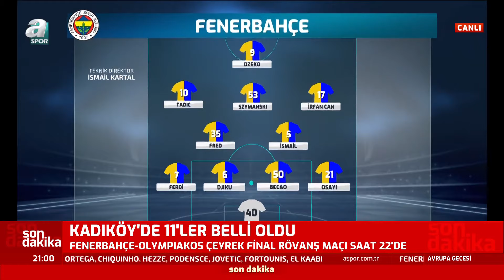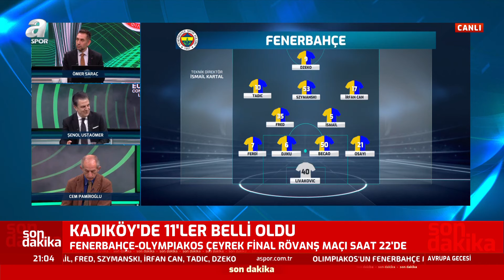Fenerbahçe'nin Olympiakos Karşısındaki İlk 11'i Belli Oldu